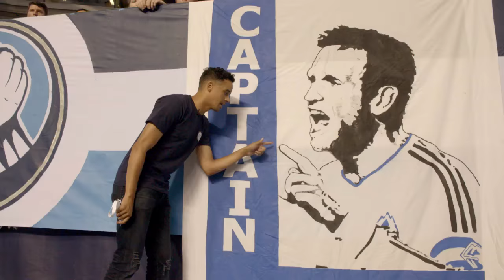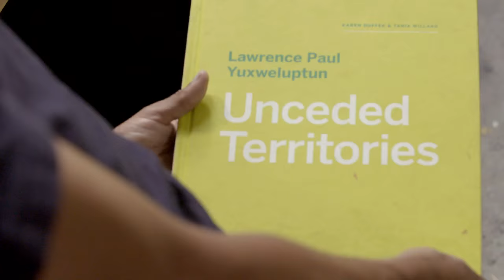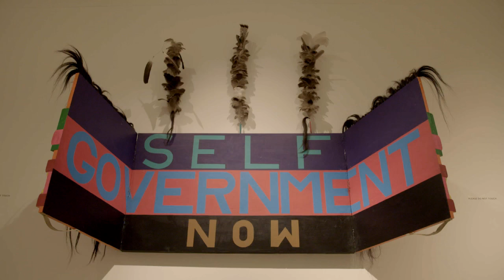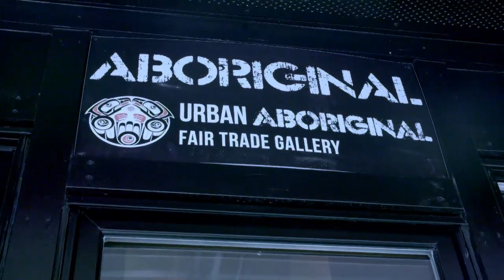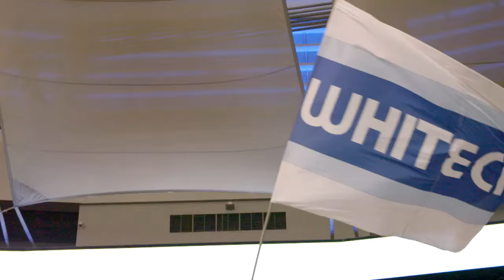Soccer’s Most Beautiful City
In this episode of "The Movement, presented by AT&T," host Calen Carr travels to Vancouver, Canada to explore connections between the Whitecaps and the area's native population.